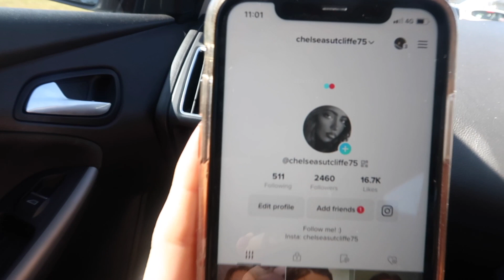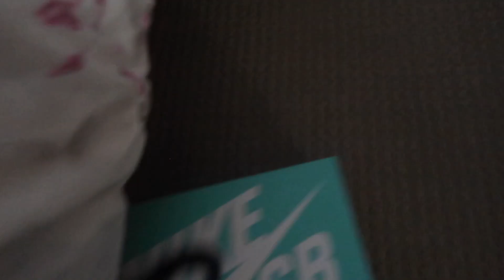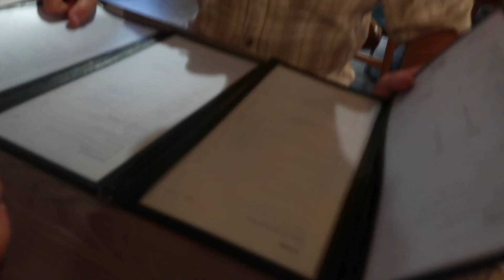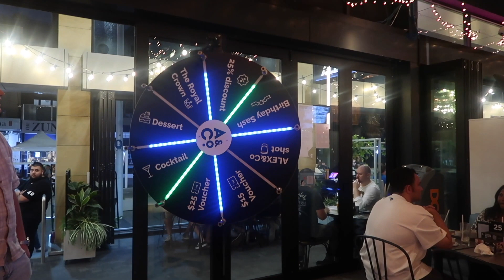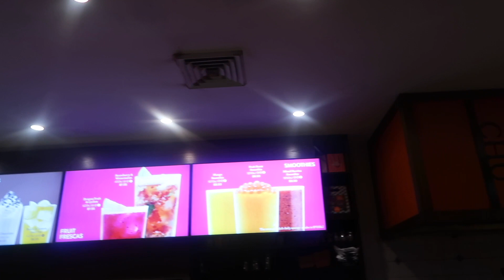A Productive SaturDAY IN MY LIFE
Or
No pineapple?